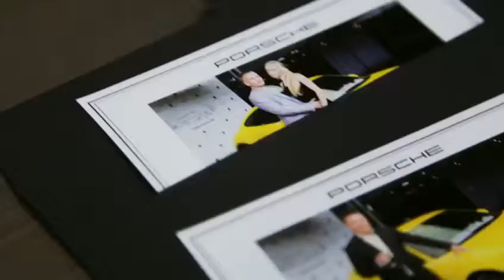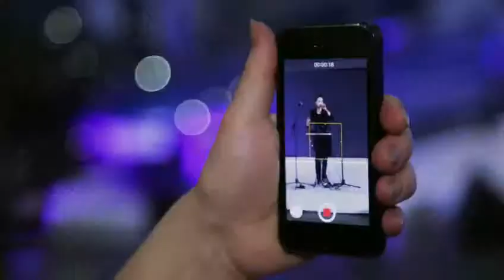Porsche. THE BEST IN THE CITY